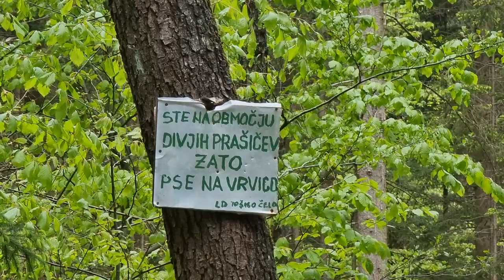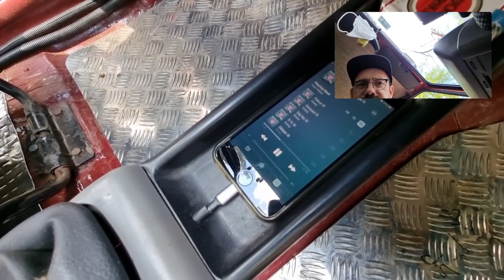Panda 4x4 = mini G Wagon [Bor Čeh] | Stvar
Montaža:
Peter Jenko